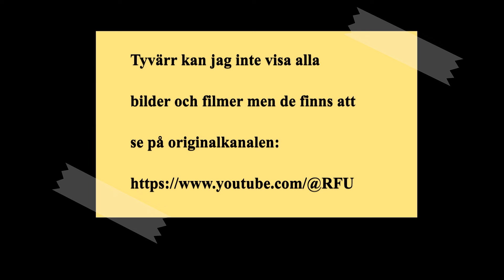1 Aug: Ny Taktik: Ukrainarna Sänder Svärmar med Drönare Genom ett Rör & RASERAR RYSKT GÖMSTÄLLE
🔞 Ocensurerade stridsvideos på Telegram eller @RFUEnglish

Idag kommer det många uppdateringar från Charkivområdet. I Lyptsi-regionen kretsar de mest intressanta nyheterna kring de pågående hårda striderna. Ukrainska styrkor strävar taktiskt efter att försvaga ryska trupper genom att skära av deras försörjnings- och förstärkningslinjer. Under tiden har ryska styrkor försökt att motverka denna taktik med en offensiv mot Lyptsi, men deras ansträngningar har resulterat i ett betydande bakslag. En betydande utveckling har skett när det gäller de ukrainska drönaroperatörernas taktiska operationer från den uppskattade enheten Madyar's Birds. Denna enhet, vilken grundades av Robert Brovdi anses vara en av de bästa drönarstyrkorna i den ukrainska militären och när de nyligen integrerades i den ukrainska marinkåren som 414:e UAV attackbataljonen, har Madyar's Birds placerats ut till Lyptsi-fronten som svar på den ryska offensiven i Charkiv som inleddes i maj. För några dagar sedan delade en rysk soldat en detaljerar redogörelse på sociala medier om hur hans enhet obevekligt jagades av Madyars drönare. Hans beskrivning ger värdefulla insikter om den extraordinära intensiteten i ukrainska drönaroperationer, vilket lyfter fram den obevekliga precisionen och effektiviteten i dessa taktiker. För det första börjar det med att soldaten beskriver hur hans enhet upptäcktes och attackerades av en massiv svärm av drönare direkt efter att ha korsat gränsen. Detta visar ukrainarnas goda kontroll över regionen. Den ryska soldaten hävdade att det överväldigande antalet drönare gjorde det möjligt för ukrainska styrkor att även rikta in sig på sårade ryska soldater, med upp till tre drönare per mål. Denna nivå av användning av drönare verkade otänkbar för dem, med tanke på information om den förmodade bristen på ukrainska drönare ryssarna hade fått. För det andra belyser den ryska soldatens redogörelse avancerad ukrainsk taktik som involverar drönarsvärmar som styrs av spaningsdrönare och som agerar inom en radie på 20 km. Detta indikerar en hög nivå av koordination och synkronisering mellan flera drönaroperatörer, vilket visar upp det sofistikerade tillvägagångssättet som används av ukrainska styrkorna. Slutligen betonade den ryska soldaten upprepade gånger den uppenbara motståndskraften mot ryska elektroniska motåtgärder hos de ukrainska drönarna. Anmärkningsvärt nog upprätthöll Madiars drönare sin anslutning även under extrema förhållanden. Soldaten beskrev hur drönarna fortsatte att förfölja dem inuti ett underjordiskt rör där ryska trupper desperat sökte skydd. Med tanke på att drönarna fungerade effektivt under jord och minst 15 km från deras högkvarter, spekulerade soldaten i att ukrainska drönare kan använda avancerad signallänkningsteknik tillsammans med spaningsunderstöd. Den upprörande redogörelsen avslutas med att soldaten beskriver hur de ukrainska drönarna och understödjande artillerield förintade majoriteten av hans kamrater efter timmar av försök att fly genom täta skogar, skyttegravar och rör. Den fullständiga transkriptionen av dessa händelser kan hittas på vår Telegram-kanal via länken i beskrivningen. Som svar på den förödande effekten hos de ukrainska elitdrönarenheterna söker den ryska armén omgående effektiva motåtgärder. De allokerar betydande resurser till utveckling och utplacering av avancerade elektroniska krigföringssystem, vilket resulterar i en teknisk kapprustning. Trots frekventa tillkännagivanden om nya framsteg tyder verkligheten på plats på att de ukrainska styrkorna förblir ett steg före, vilket till stor del för närvarande mildrar effekterna av ryska elektroniska motåtgärder. Dessutom ska ryska styrkorna utveckla och formalisera en militär motorcykelenhet. Detta initiativ är ett svar på de ökade ukrainska drönarangreppen och flygspaning och åtgärdar den växande bristen på gammal sovjetisk utrustning. Syftet är att utnyttja små, snabba fordon för frontlinjelogistik och infanteritransporter. Till exempel avslöjade en rysk militäranalytiker nyligen att den ryska 5:e motoriserade gevärsbrigaden etablerat sin egen militära motorcykelskola och där andra brigader på hög nivå utvärderar initiativet. Vissa analytiker spekulerar i att Rysslands nya motorcykeltaktik skulle kunna förbättra Kremls krigsinsats genom att göra enskilda soldater snabbare och mindre iaktagbara från luften. På slagfältet drar motorcykelförare också nytta av förbättrad sikt och smidighet, vilket gör att de kan manövrera runt minor som förare av pansarfordon kan missa. De kan också följa spåren efter pansarfordon från tidigare attacker, för att säkerställa att dessa vägar är minfria. Dessa trupper är dock fortfarande sårbara för maskingeväreld och antipersonella .